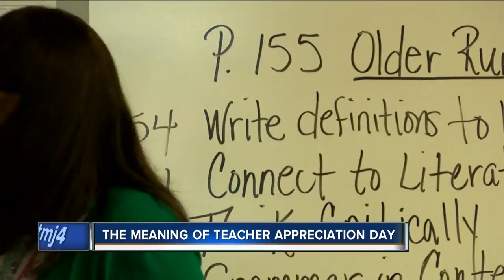Teachers feel appreciation despite thankless job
It's National Appreciation Day. Though teaching can feel thankless at times, the students make them feel appreciated.